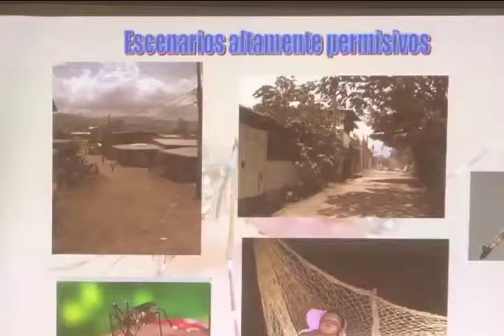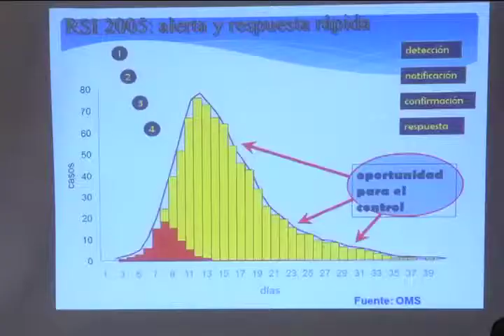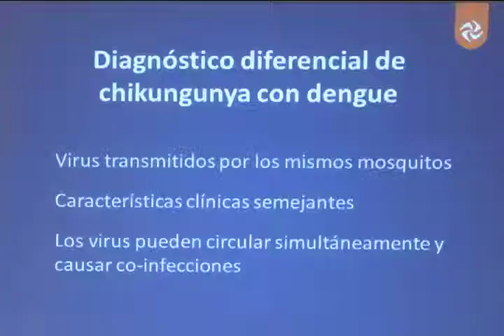Chicungunya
¿Cómo prepararse ante un eventual brote de Chincungunya?
Estas y otras dudas se discutieron en el foro realizado en la UCR sobre este tema.